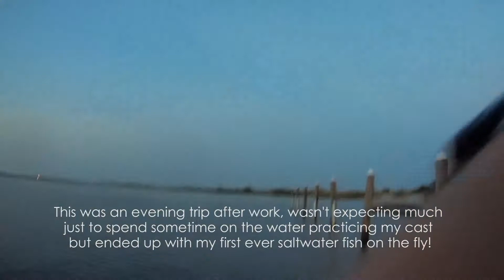First saltwater species caught on the fly rod! Beginner Fly Fishermen Flounder Fly Fishing.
Spent sometime fishing after work. Wasn't expecting much just there to practice my cast on the water. Ended up hooking up the very first saltwater species in my life! Not a big one but sure it got me very excited! my setup down below.

Rod: 8 WT Rod
Line: unknown brand 8 WT WF floating line
Leader: tapered leader
Fly: Clouser Minnow

Special thanks to Jerry Fishjonesbeach for giving me these hand tied flies!